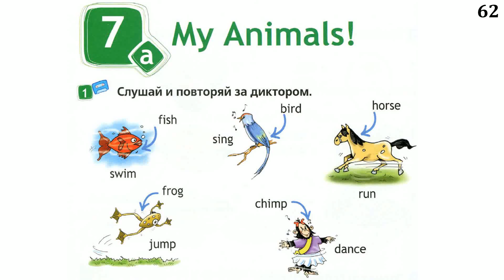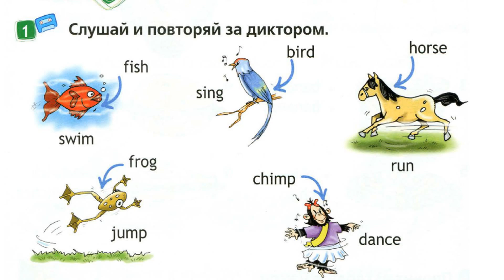Spotlight 2 Аудио стр. 62 / Тренажер для запоминания /Тема ЖИВОТНЫЕ / My animals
Spotlight 2 Аудио стр. 62

ЖИВОТНЫЕ
animal [ˈænɪməl] животное
swim [swɪm] плавать
fish  [fɪʃ] рыба
sing [sɪŋ] петь
bird  [bɜːd] птица
run  [rʌn] бегать
horse [hɔːs] лошадь
jump [dʒʌmp] прыгать
frog  [frɒɡ] лягушка
dance [dɑːns] танец
chimp [ʧɪmp] шимпанзе

Мы очень стараемся, чтобы тебе понравилось! :)

Поддержи нас!